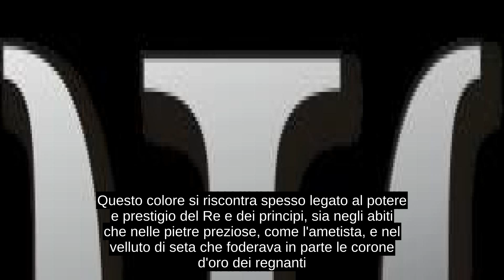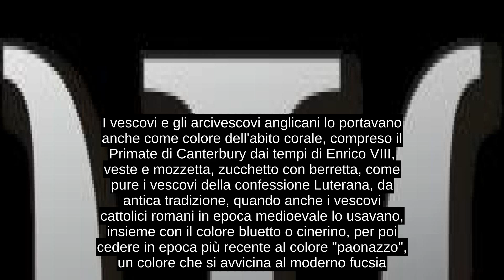Viola (colore)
Il colore viola (AFI: /ˈvjɔla/  o /viˈɔla/ ) prende il nome dal fiore omonimo di cui descrive il colore